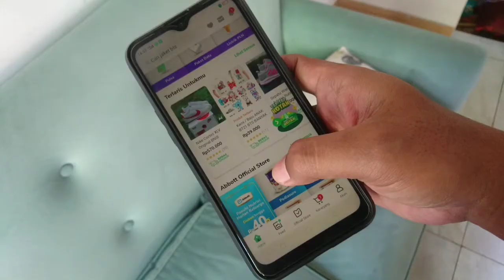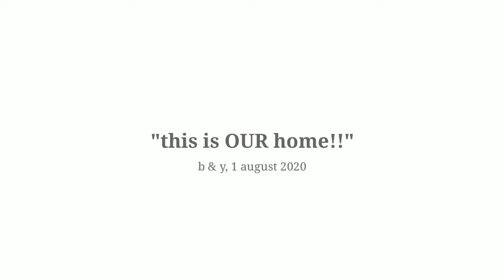Kenapa Kami Menjadi Minimalis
Apa Kami Minimalis?
Kenapa Menjadi Minimalis?

Dalam video ini, kami ingin berbicara tentang sisi "gaya hidup minimalis"
Apa hubungan kita dengan hidup minimalis, mengapa kita memilih untuk hidup minimalis, cara kami melakukannya, dan bahkan pengaruhnya terhadap kehidupan kami.
This Video Concept inspired by @thoughtworthy.co

Thanks